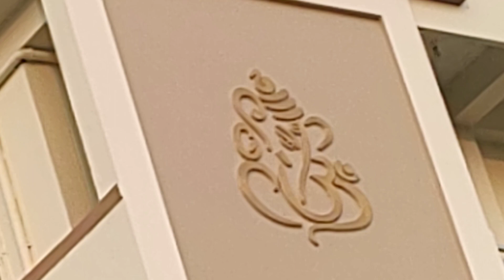31 January 2023